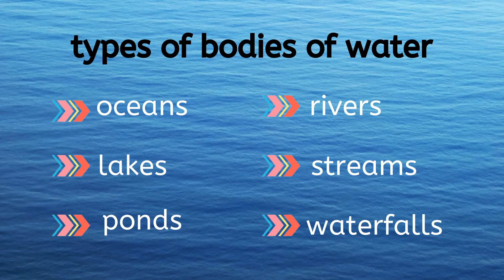Bodies of Water for Kids to learn | Learn bodies of water facts for children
Hi everyone, this video is about bodies of water for kids and learn bodies of water facts for children

Our planet is covered by over 70 percent water. Water is one of the most important natural resources on Earth.

TYPES OF BODIES OF WATER

OCEANS
Oceans are the biggest bodies of water on Earth which cover at least 71% of the surface of the Earth. It is spread around the 7 continents and is divided into 5 major oceans which are all connected.

LAKES
Lakes are huge bodies of water that are surrounded by land and are not part of an ocean. Lakes do not flow.

PONDS
A pond is a small area of still, freshwater. Some ponds are formed naturally while others are artificially made.

RIVERS
Rivers are moving streams of water and flow in channels. They usually move towards an ocean, lake, pond, or another river.

STREAMS
Streams are said to be the smaller version of the rivers. They are called "brooks" or "creeks".

WATERFALLS
A waterfall is a place in a river where water spills suddenly downward.